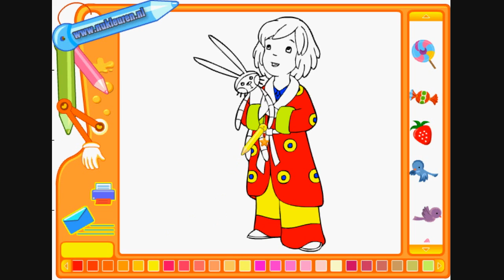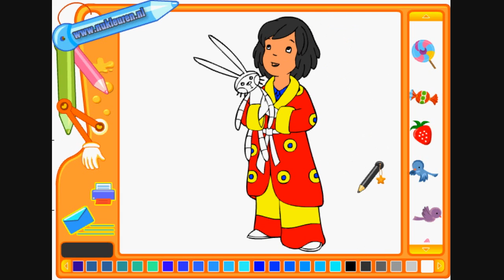Coloring Picture Boy - Painting Games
Transform this drawing into something nice and colorful!